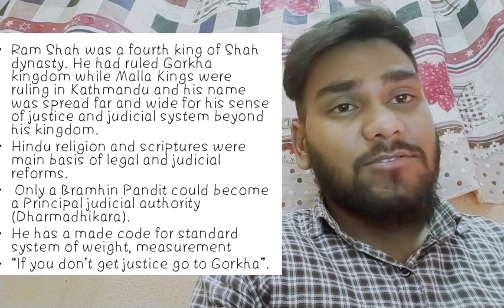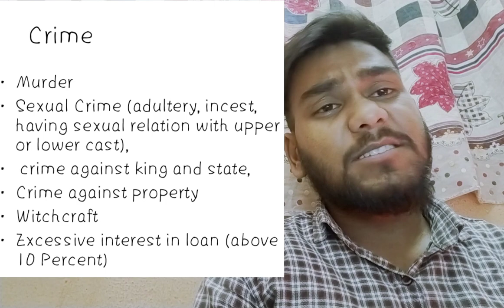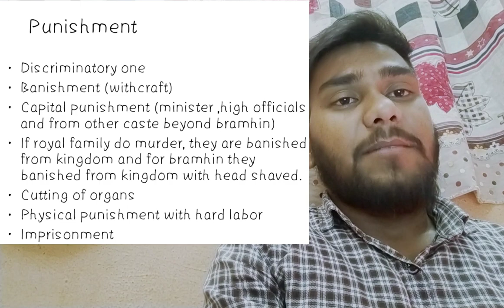Ram Shah Period | History of criminal law in Nepal| class 12| NEB Law Student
Ram Shah Period | History of criminal law in Nepal |  Shah period| class 12| NEB Law Student| Shah dynasty history of Nepal

Hi
I am Anil Kumar

Link of some video

NEB 2076 class 12 questions of  procedural law, criminal law, civil law, legal drafting, human right